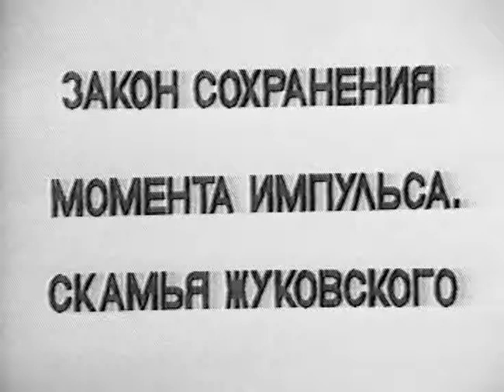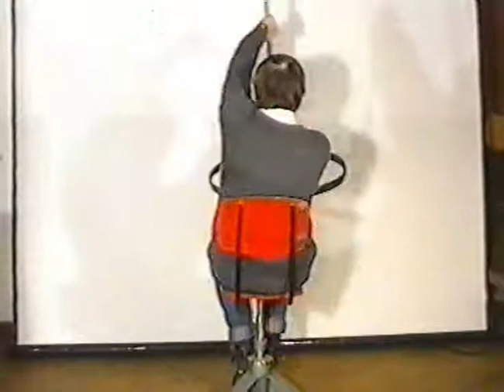Динамика Закон сохранения момента импульса Скамья Жуковского